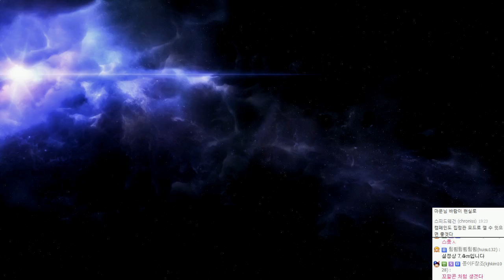[HD] 스타2 공허의유산 | 영화급 캠페인 스토리 | #03 - by조마문 (PC)(60프레임 , 풀옵션 , 초고화질 , Starcraft2 Legacy of the Void )